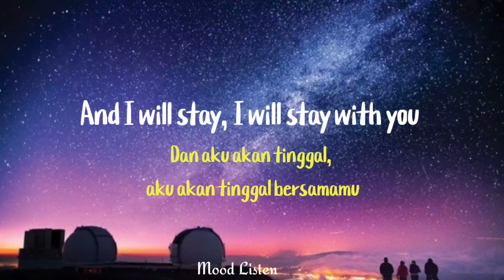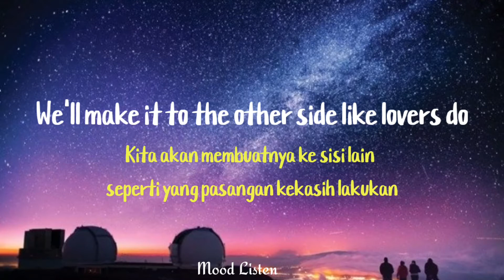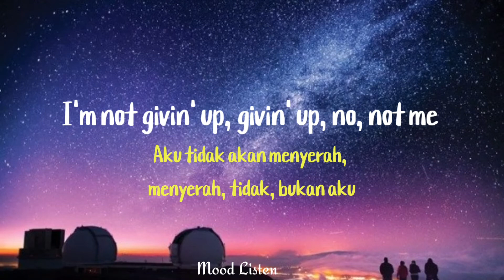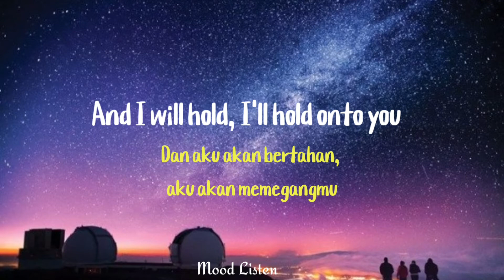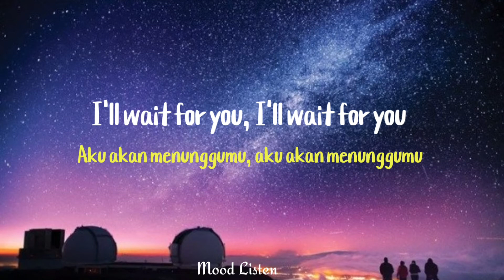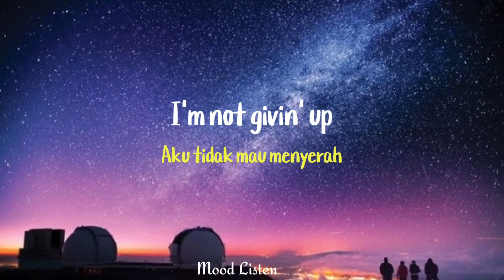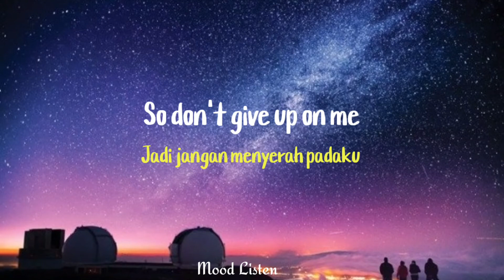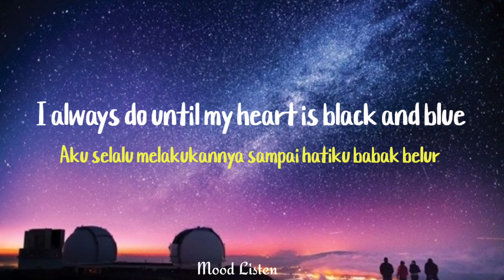Don't Give Up On Me - Andy Grammer || Lirik dan Terjemahan Indonesia